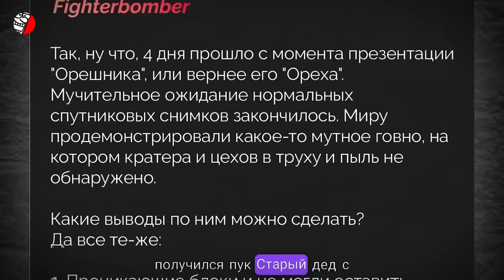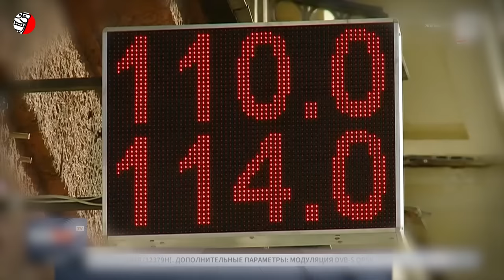ПЕСЕНКА ПРО ОРЕШНИК ПУТИНА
😁 ЭТО ХИТ!!!